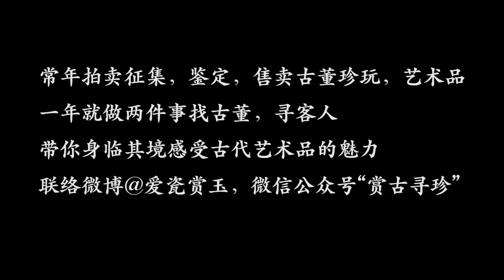震憾！山西介修云峰寺的明代彩塑！